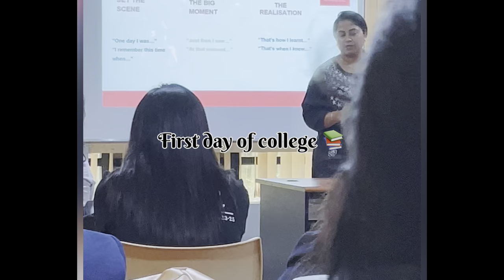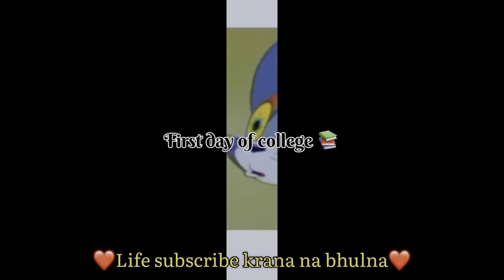First day of university vlog | logical study 31 |Bangalore | uni vlog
Hi friends,
 I hope you’re doing great 👍.
I’ve got myself enrolled in MASTER OF BUSINESS ADMINISTRATION (MBA) at ISBR College❤️.
It was my first day of college , felt different but i am glad to going through this new journey ✅.
I hope you enjoying my new journey 🫰🏻❤️✅

🤗Thank you so much for clicking 👆on this and watching it, it means a lot to me❤️

                       *_* Love  “ishi” *_*